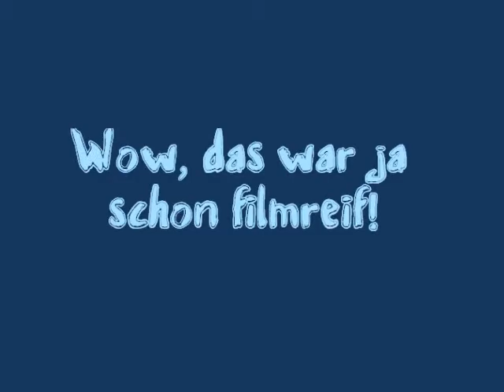Der erste Kuss - The first kiss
Tinkle ist klein, ihr Herz ist rein. Von wegen - noch so klein und dann das.
Gerade mal ein halbes Jahr alt und schon wird mit Biggles geschmust und
sogar geküsst.